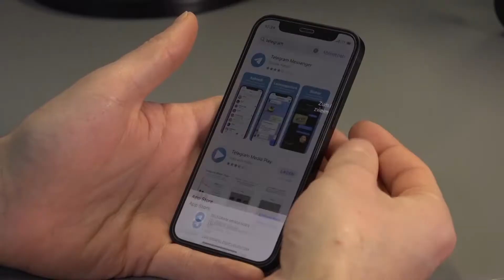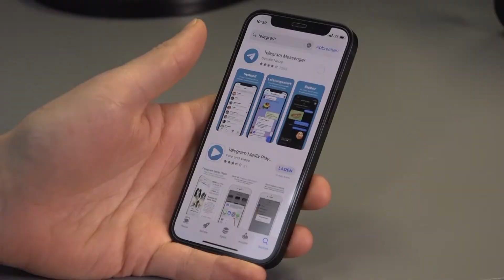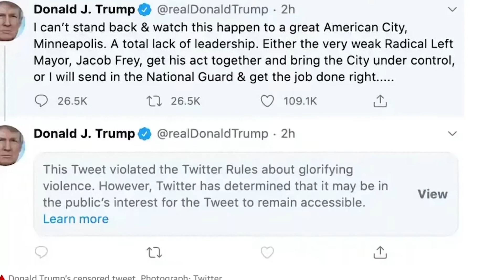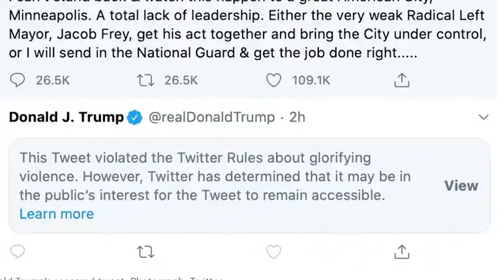Alternative Kommunikationsapps – Alles über Telegram, Parler & Co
Seit etwa einem Jahr erfreuen sich alternative Kommunikationsapps wachsender Beliebtheit. Wie sicher die Apps sind, welche Gefahren sie bergen und was es sonst noch Neues gibt, versucht diese Sondersendung zu klären.

 Redaktion: Joscha Weidenfeld
 Kamera: Jette Müller / Pia Klein
 Schnitt: Joscha Weidenfeld